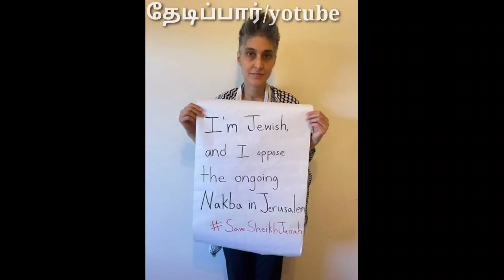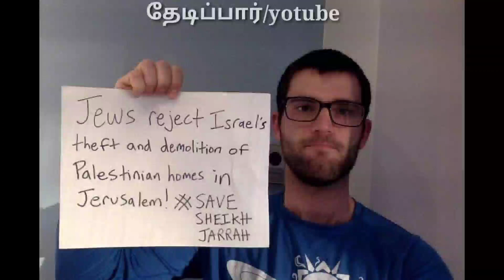நாங்கள் யூதர்கள் ஜெருஸெலம் முஸ்லிம்களுடையது... முஸ்லிம்களுக்கு ஆதரவாக எங்கள் குரல்..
நாங்கள் யூதர்கள்
உண்மை வரலாறு என்னெவென்றால் பாலஸ்தீன் -ஜெருஸெலம் முஸ்லிம்களுடையது.
இஸ்ரேலுக்கு எதிராகவும் . முஸ்லிம்களுக்கு ஆதரவாகவும் எங்கள் குரல்